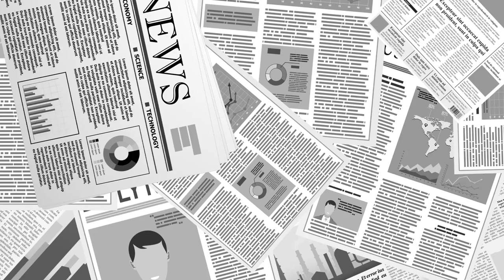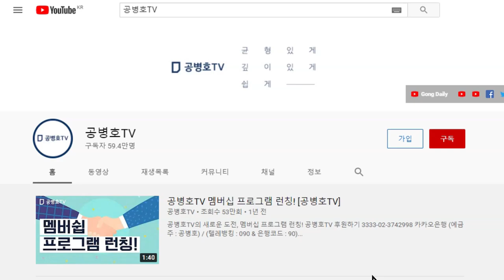벤쿠버, 봄날 ... / "봄날은 어김없이 오고야 만다 [공병호TV]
- 제공: Shelagh Donnelly @ExceptionalEA
            "벤쿠버의 봄 첫날, 키칠라노(Kitsilano)의 멋진 벚꽃을 소개합니다.

Bitcoin : 3MTW849AkP2ftLeSK2teZHMmzLu7Z83s9U